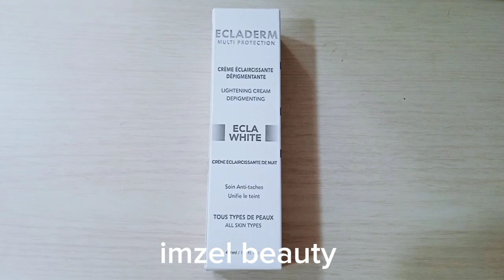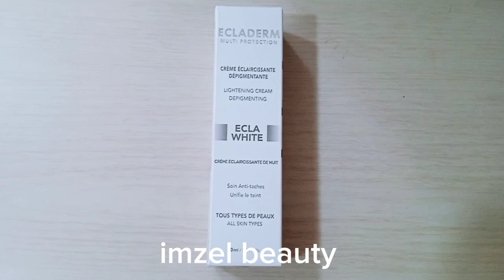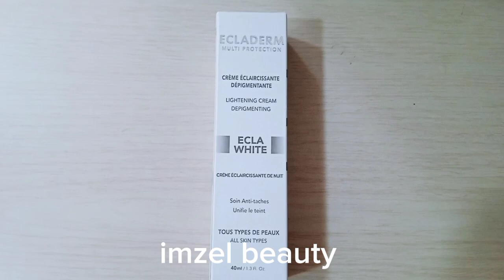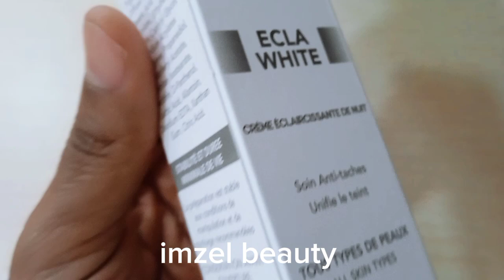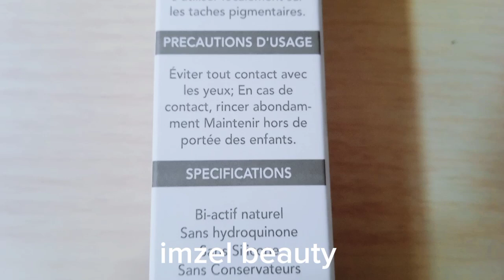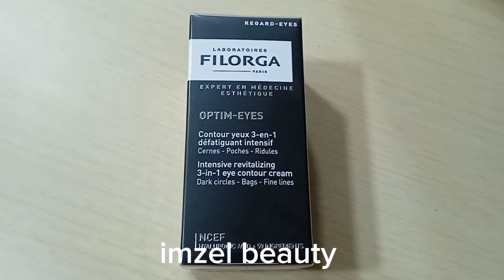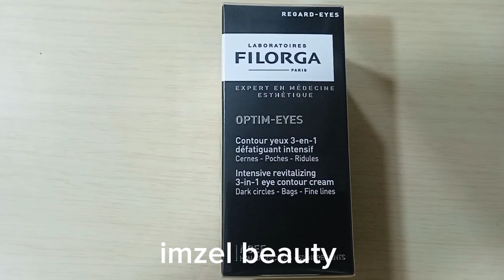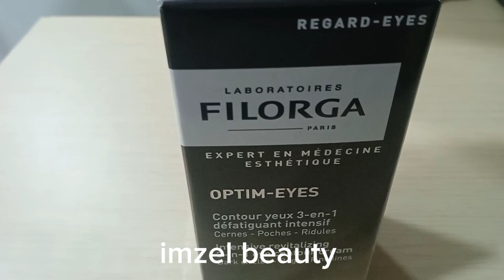ECLADERM Eclat white creme eclaircissante واش بالصح كتنقي البشرة